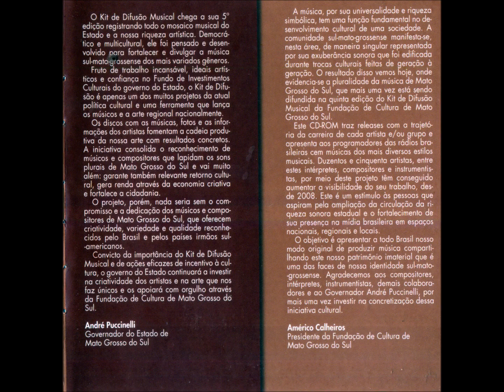Sertanejo Universitário - 40 - Quer Brincar Comigo - Giuliana Mota